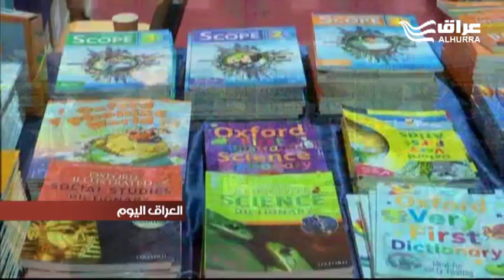تحت شعار "نقرأ لنرتقي" .. فعاليات معرض بغداد الدولي للكتاب تنطلق بمشاركة ستمئة دار للنشر